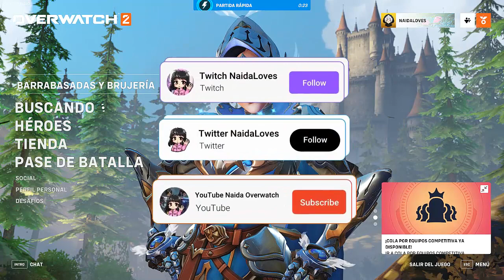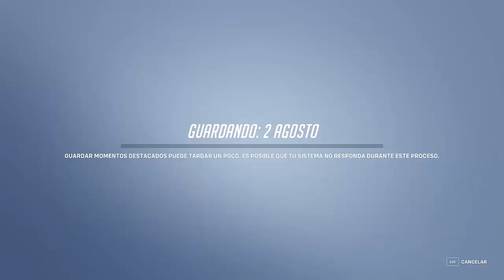ECHO I VOLANDO NOS ENCONTRAREMOS EN EL CIELO INFINITO I OVERWATCH 2